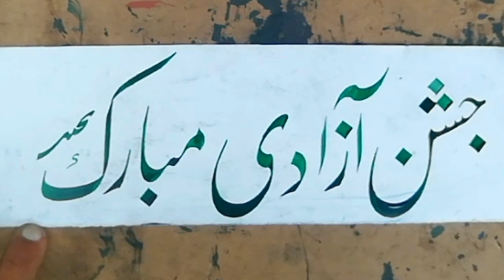Jishne azadi Mubarak " Calligraphy Fine Calligraphy for Beginners modern calligraphy Nastaleeq